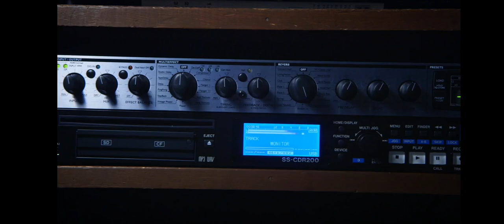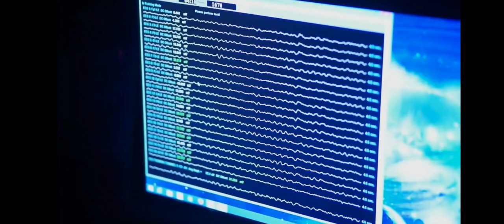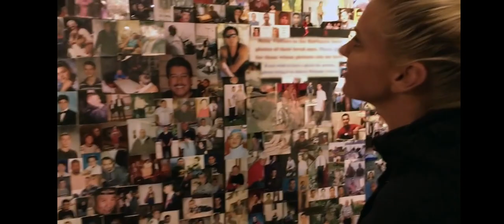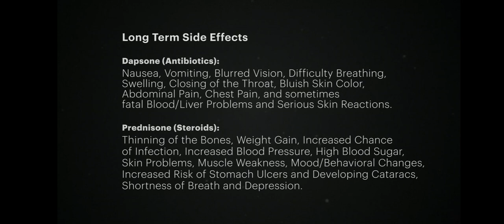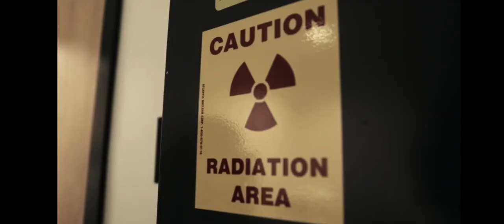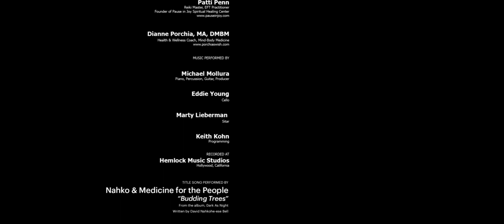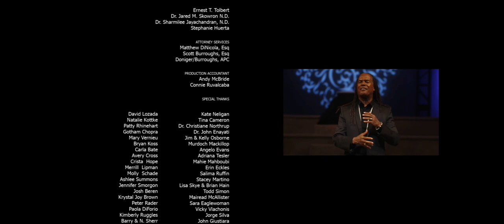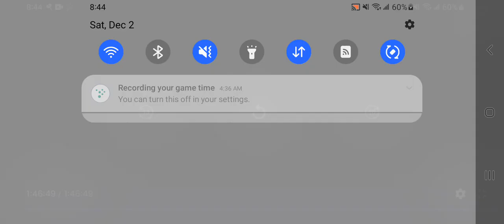Movie "Heal" from unifyd TV video 3/3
Watch this captivating video that explores the profound impact of the Mind Body Connection on our health. discover how faith, belief, and detoxing our environment can pay the way to Healing. Hear inspiring stories of individuals who  defied the odds and reclaimed their health. Don't miss this transformative journey toward wellness and the power that lives within us.

This video is originally property of ‎@UNIFYDTV who grants Permission to share with all of humanity.